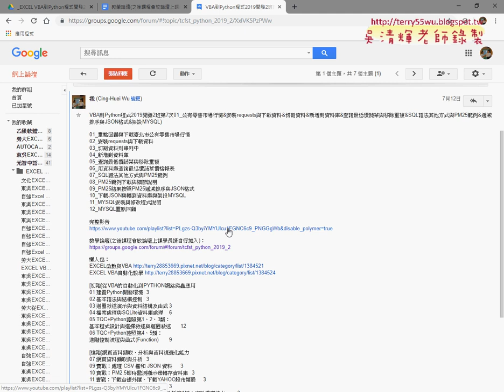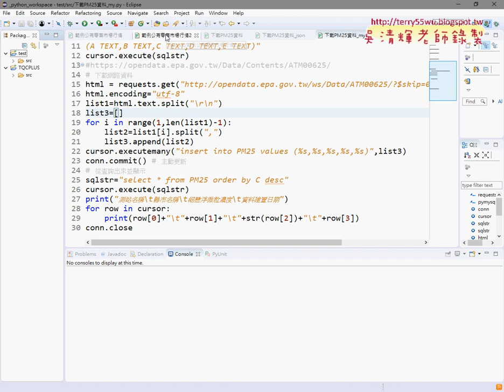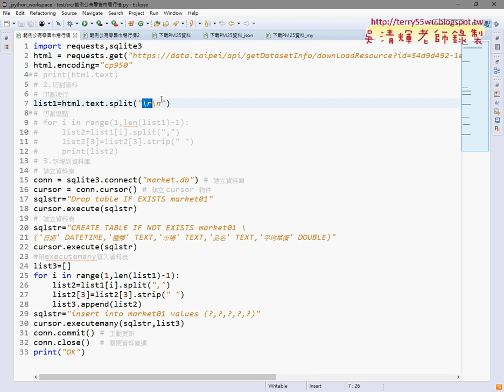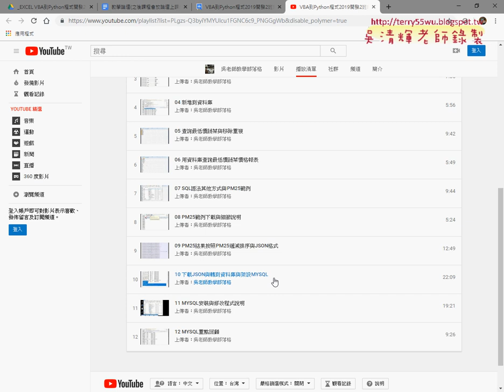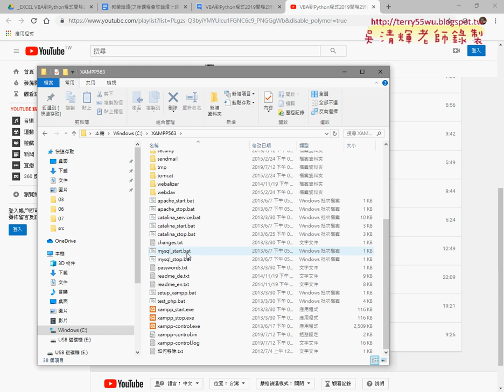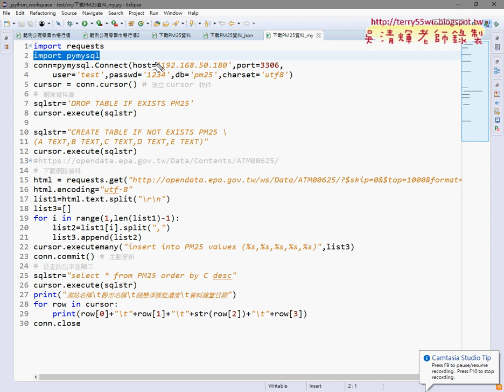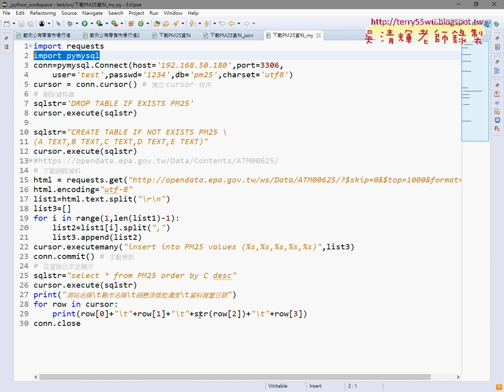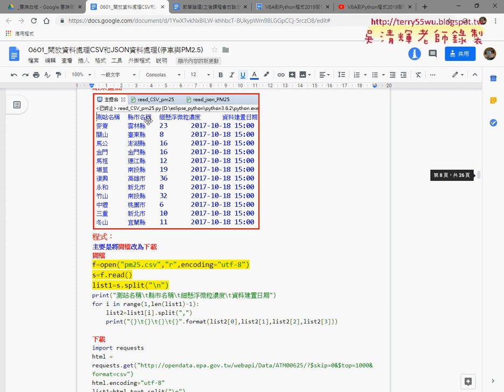01 重點回顧與下載XML格式資料